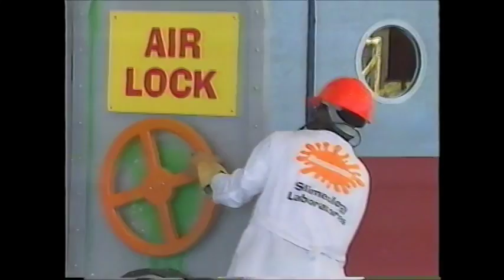Mega Mess A Mania Darla 2 shows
Paramount's Kings Island - Summer 1995.  Brian Dumford as Darla, with Matt Beers, Katt Masterson, Aaron Washington.